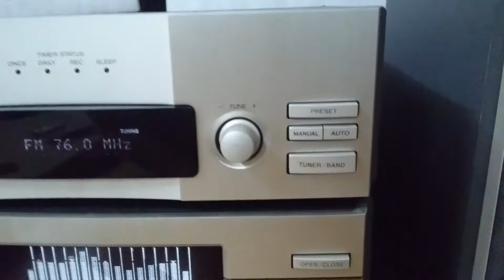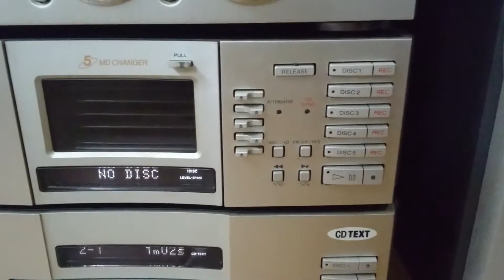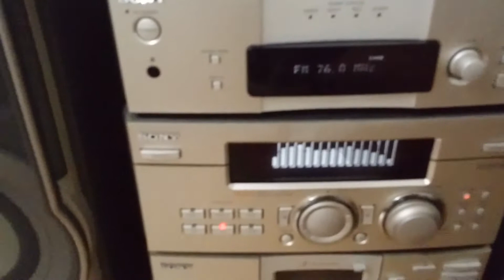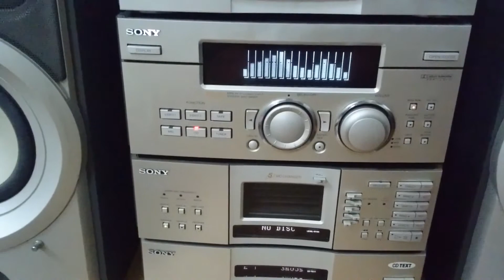Dàn sony cao cấp 1- 0941.891.914- hhavietnam.com